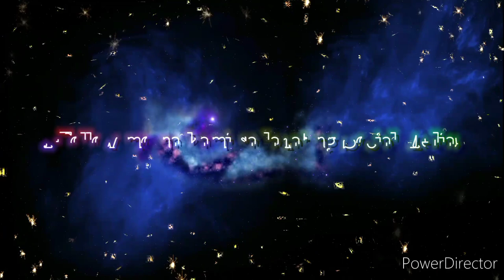⭐Ang mga BWENAS na PAGKAING FILIPINO sa NOCHE BUENA at BISPERAS ng 2024!